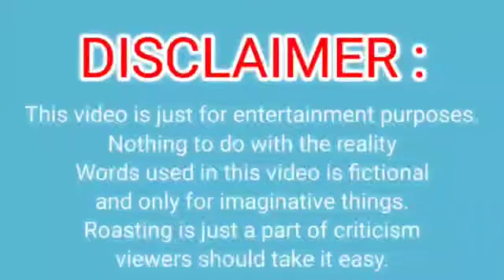Raajniti Mamla on BTS RM - Yohanna Tamang Roasts